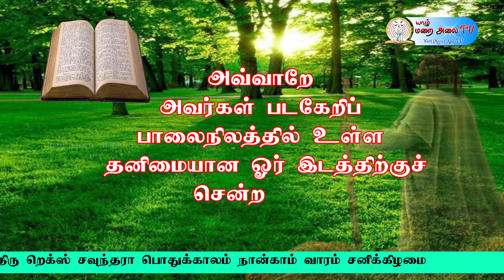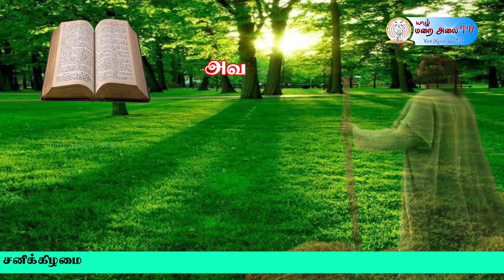DAILY GOSPEL REFLECTION - 05.02.2022 SATURDAY